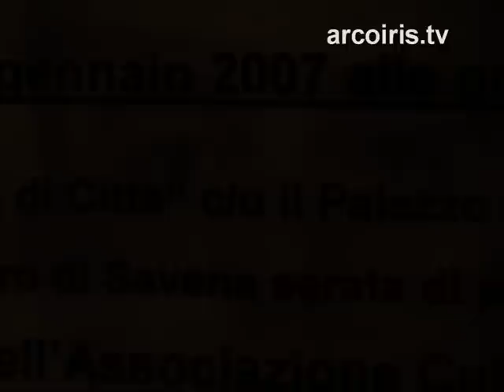Intervista a Giuliano Giuliani, padre di Carlo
N.A.Di.R. informa: "Carlo non è un martire, né un eroe, è un ragazzo che ha reagito ad una profonda ingiustizia" -"Siamo dinanzi ad un fatto inaudito che merita un processo e non una scandalosa archiviazione".